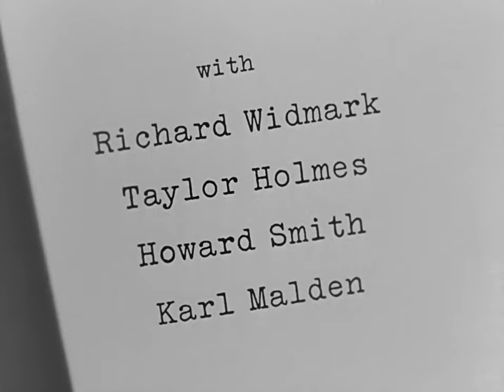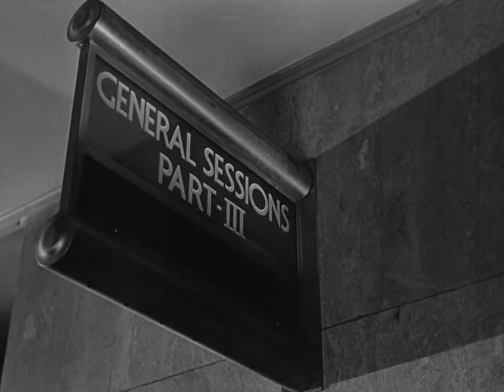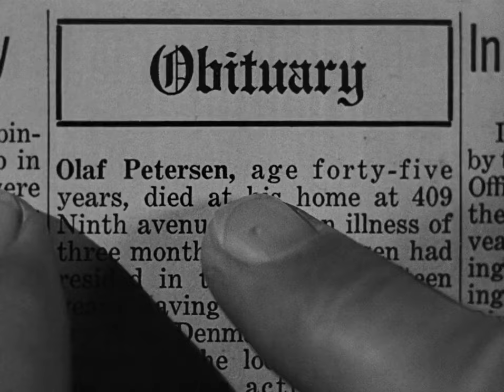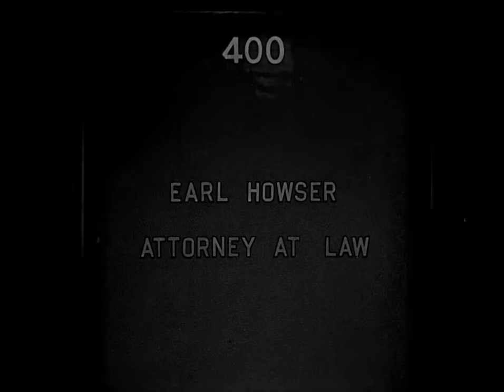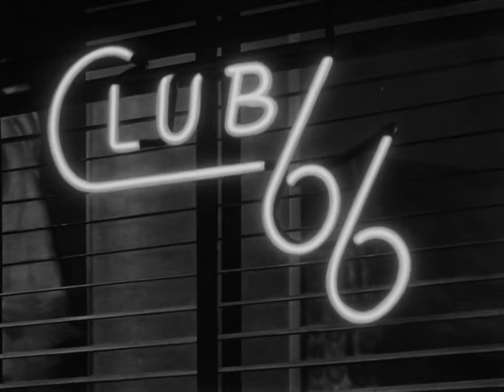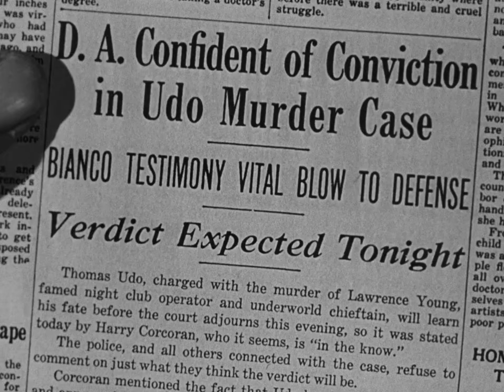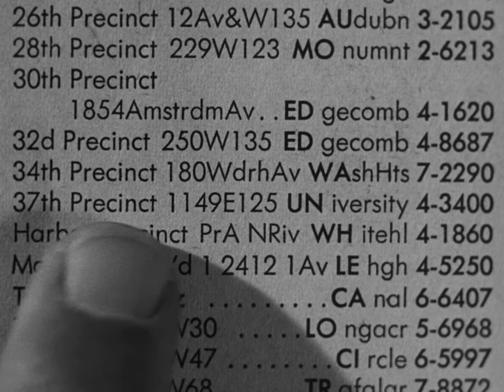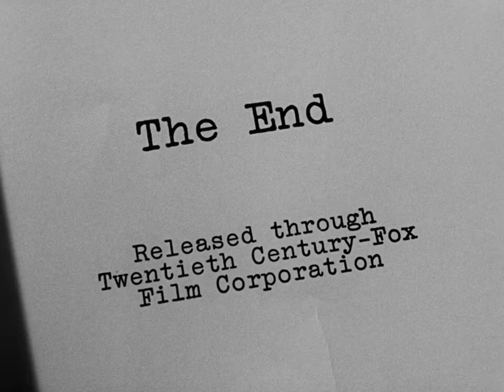EL BESO DE LA MUERTE PELÍCULA COMPLETA EN ESPAÑOL SUBTITULADO. THE KISS OF DEATH.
l beso de la muerte es una película de 1947, dirigida por Henry Hathaway y protagonizada por Victor Mature y Richard Widmark en los papeles principales.
El guion fue escrito por Ben Hecht y Charles Lederer basado en una historia de Eleazar Lipsky.
Ganadora del premio Globo de Oro 1948 al mejor actor revelación (Richard Widmark), y ganadora de un premio del Festival Internacional de Cine de Locarno 1948, al mejor guion (Ben Hecht y Charles Lederer).
Un delincuente de Nueva York, Nick Bianco (Victor Mature) es herido y arrestado durante un asalto a una joyería. En el juicio, el fiscal Louis D'Angelo (Brian Donlevy) le ofrece reducir su condena, si entrega los nombres de sus compinches, pero Nick se niega a ello. Después de tres años en prisión, Nick se entera de que su esposa se ha suicidado y sus dos hijas están en un orfanato. Decide entonces negociar con el fiscal D'Angelo y entregar los nombres de sus cómplices. Sin embargo, el fiscal le exige que colabore también en la captura de Tommy Udo (Richard Widmark), un asesino y delincuente psicópata, cosa que él acepta. Nick es liberado y logra rehacer su vida con una nueva esposa y sus hijas. Pero entonces Tommy Udo sale de la cárcel, y Nick comprende que lo buscará para tomar venganza.
Fue el debut cinematográfico de Richard Widmark. (Wikipedia).

CRÉDITOS
Título original: The kiss of Death.
Nacionalidad: Estados Unidos.
Año: 1947.
Dirección: Henry Hathaway.
Producción: Fred Kohlmar.
Guion; Ben Hecht, Charles Lederer. Historia Eleazar Lipsky.
Fotografía: Norbert Brodine
Montaje: J. Watson Webb Jr.
Vestuario: Sam Benson, Charles LeMaire.
Narrador: Coleen Gray.
Intérpretes: Victor Mature, Brian Donlevy, Coleen Gray, Richard Widmark, Taylor Holmes, Howard Smith, Karl Malden, Jay Jostyn, Anthony Ross, Mildred Dunnock, Millard Mitchell
Género: Cine negro
Duración: 98 minutos
Productora: 20th Century Studios
Distribución: 20th Century Fox

Valoración FilmAffinity: 7,3.